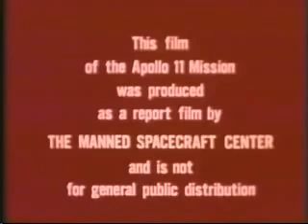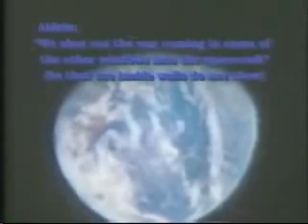Banned In America: Proof of Fake Moon Landing (Re-Upload)